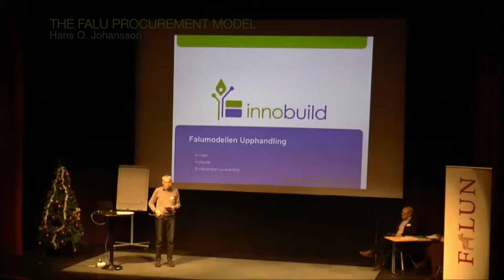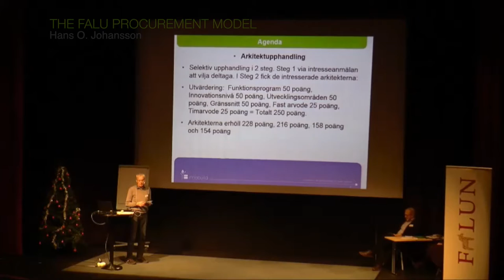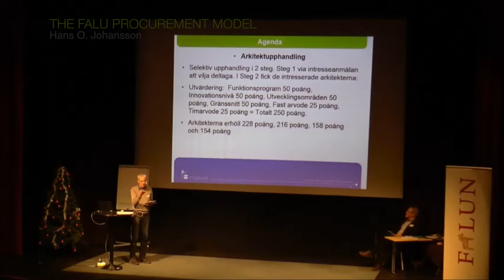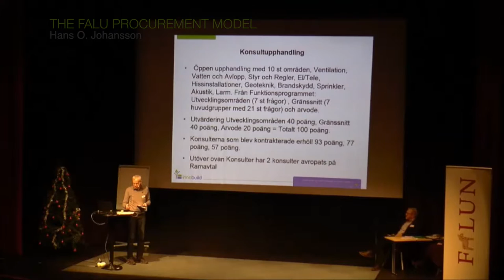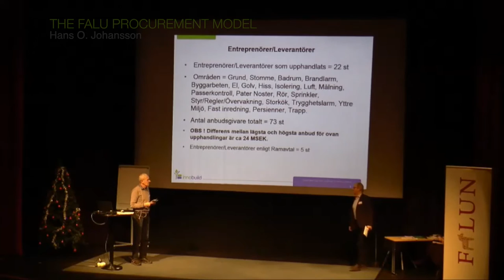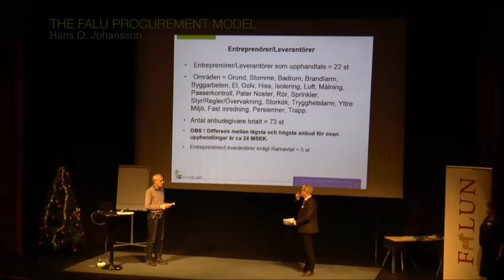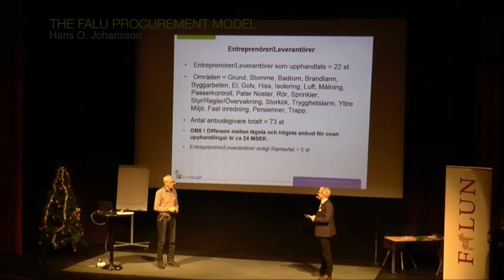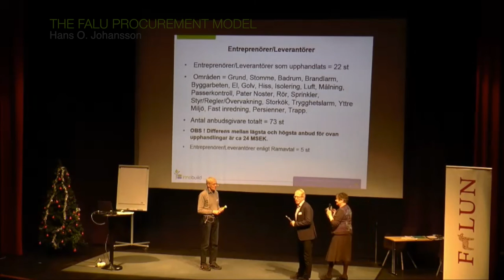04 Hans O Johansson: The Falu procurement model 1